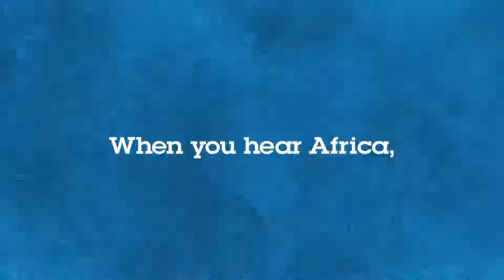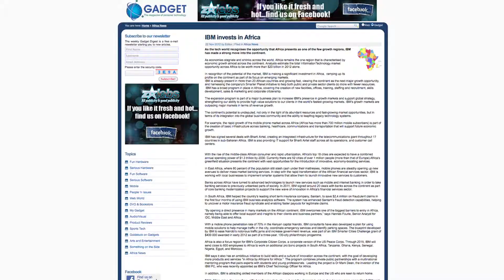IBM Africa- AME Awards